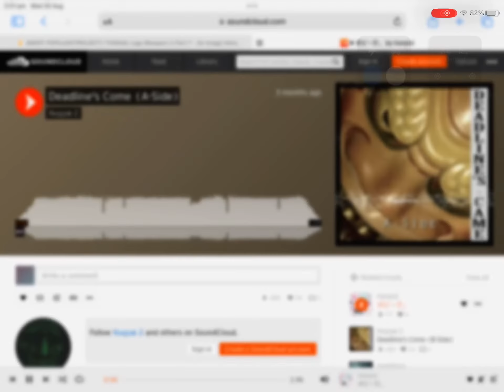Nugyæ 2 - Deadline's Come (A-Side)